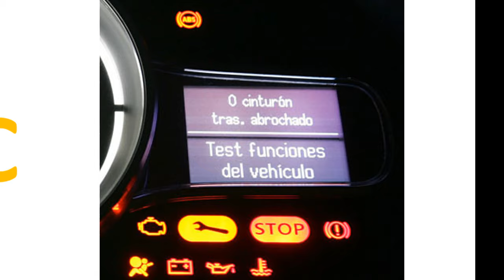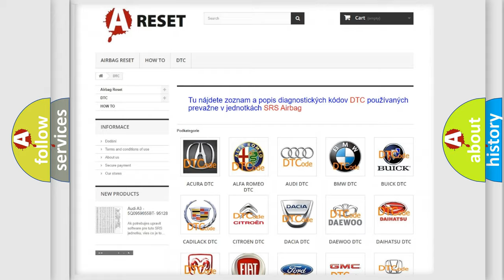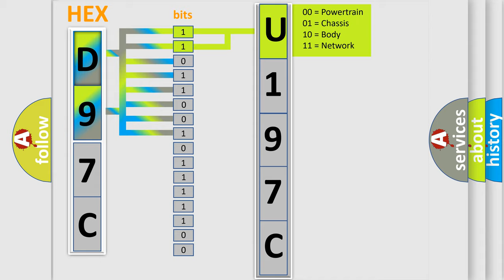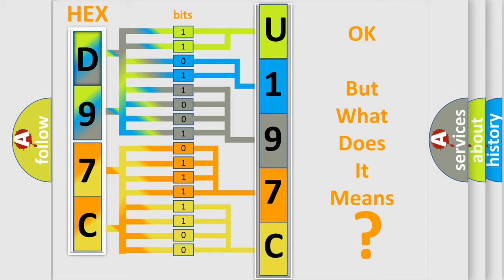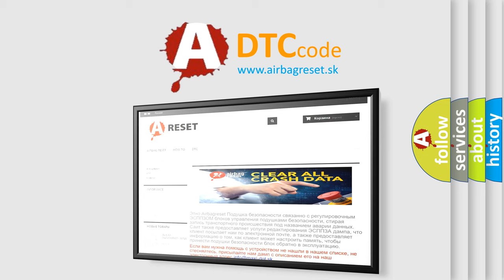DTC Fiat U197C-67 Short Explanation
Contents:
0:21 Basic DTC analysis according to OBD2 protocol standard.
1:48 Insight into programming
2:58 A diagnostically understandable description of the Diagnostic Trouble Code
3:05 Basic error definition

Make:
FIAT
Code:
U197C 67
Definition:
Parking Aid Rear Sensor 4 Circuit Short to Ground or Open
Description:
Cause:
B0958 06, B0959 06, B0960 06, or B0961 06Voltage seen on the object alarm sensor signal circuit is less than 0.5 V.